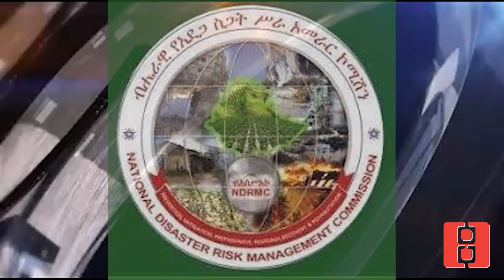Reyot News 06/11/2021/ ብልጽግና ትግራይ ደቡብ ጅቡቲ ኤርትራ .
ReyotNews EthiopianNews. | Tigrai News | Eritrea News
| BBC |Antonio Guterres | EEPA  | DW | UN | Reuters | Jeffrey Feltman | WFP |
| Linda Thomas | USAID | Ethiopia insider | Al Ain Amharic |